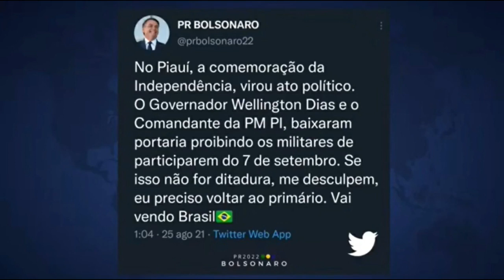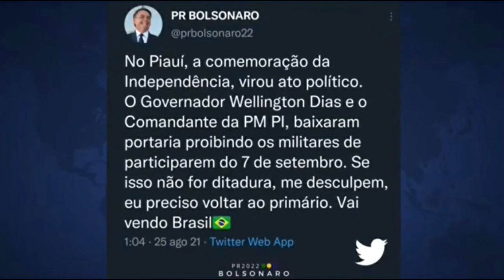Coronel ameaça fuzilar militares | Bolsonaro reage; confira detalhes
Em nosso vídeo de hoje: Coronel ameaça fuzilar militares; Bolsonaro reage, deixe os seus comentários.  Notícias, comentários e editoriais. Jornalismo e liberdade de expressão. Informações do Piauí, do Nordeste e do Brasil. Toni Rodrigues Além da Notícia. Obrigado.